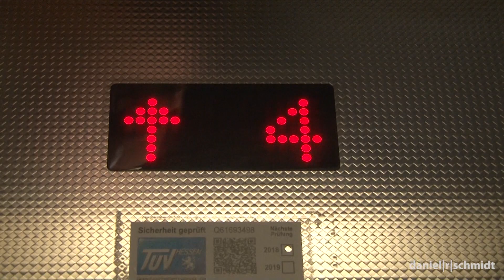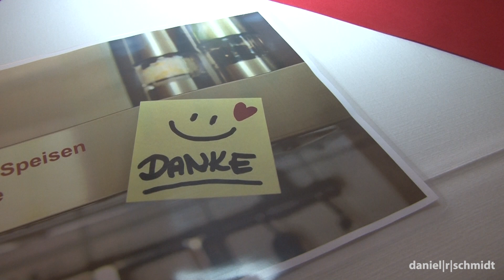"Kultur im Krankenhaus": Tim Frühling liest aus seinem Krimi "Der Kommissar mit Sonnenbrand"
Kultur und Krankenhaus passen nicht zusammen? Von wegen! In den Frankfurter Rotkreuz-Kliniken finden regelmäßig Veranstaltungen unter dem Motto "Kultur im Krankenhaus" statt. Ich habe mich dort umgesehen und einer Lesung von TV- und Radiomoderator Tim Frühling gelauscht.